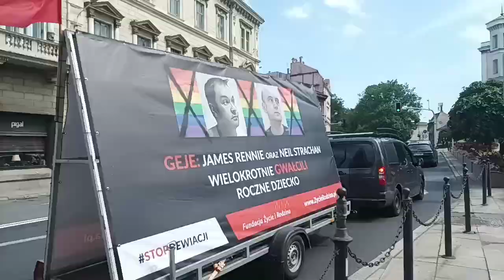Sprawdzamy co się dzieje na marszu "równości" w Bielsku-Białej, cz. 1.